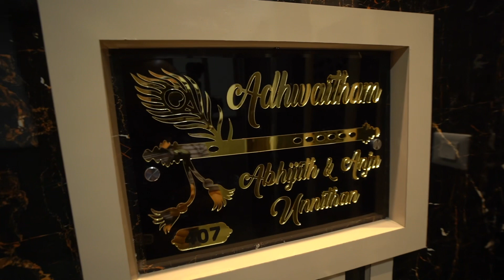ROSHAN INTERIORS AFFORDABLE 1BHK FLAT IN REGENCY ANANTAM